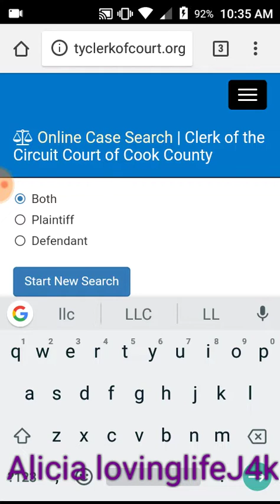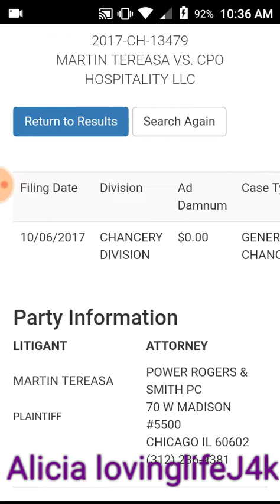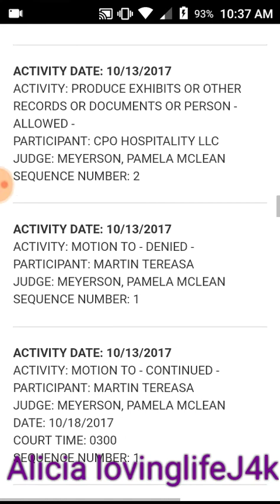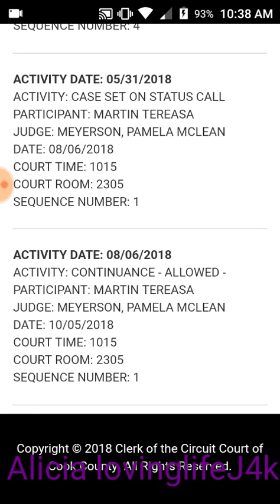💥💥 let me break this down liars💥💥👊 Justice for Kenneka Jenkins 🙏💜 truth in your face👊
Fair
Use
Educational purposes
Research
WAKE UP
STOP LYING
JUSTICE FOR KENNEKAAAAA 💜💜 💜💜 💜💜 💜🙏 💜🙏 💜